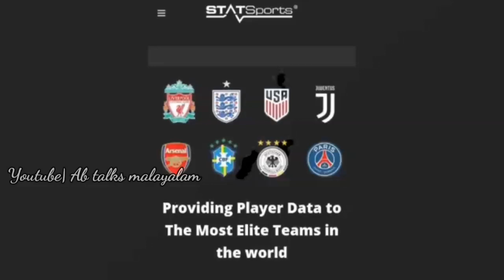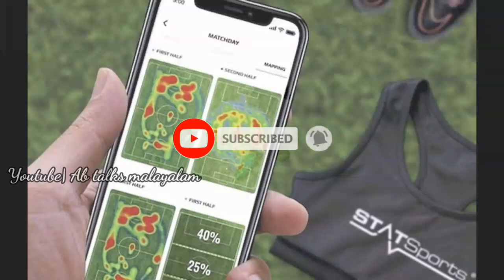ഇനി എതിരാളികൾ ഒന്നുഅധികം വിയർക്കും/ബ്ലാസ്റ്റേഴ്‌സ് ലോകോത്തരനിലവാരത്തിലേക്ക് ||Kerala blasters news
ast bengal isl entry
Kerala blasters wednesday signing
kerala blasters players
kerala blasters new signings
kerala blasters instagram
kerala blasters transfer news
kerala blasters logo
kerala blasters all time top scorer
kerala blasters all coaches
kerala blasters ambassador 2020
kerala blasters away jersey 2019-20